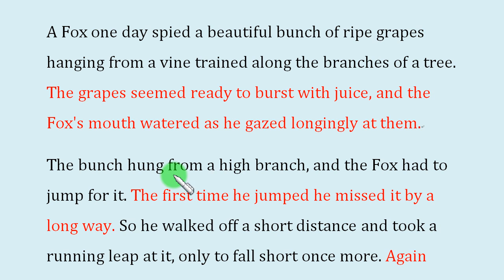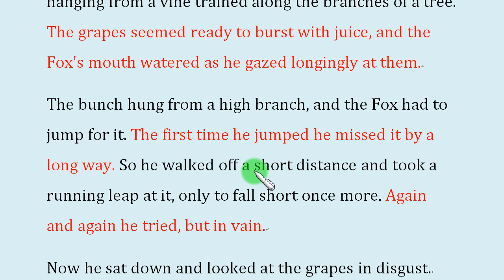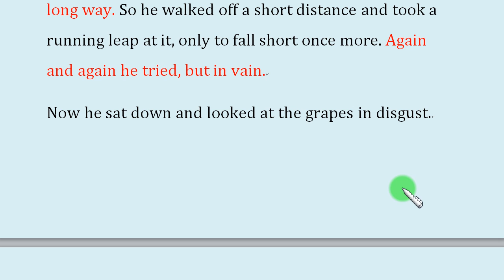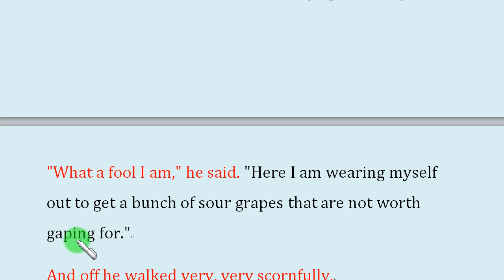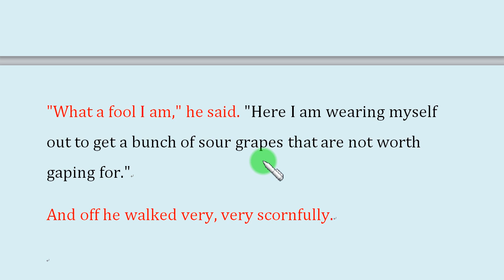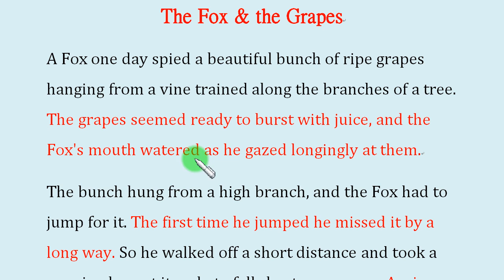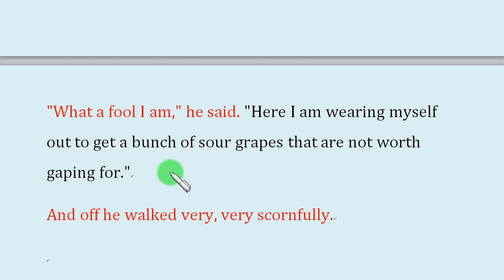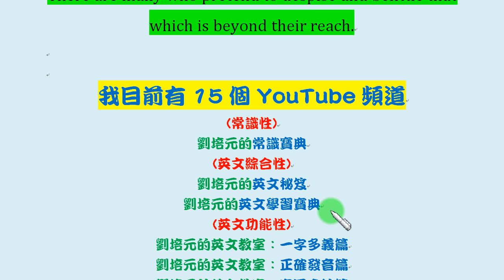「伊索寓言學英文」第14集: The Fox & the Grapes(弦外之音：酸葡萄心理)